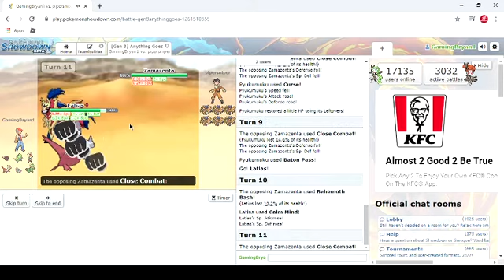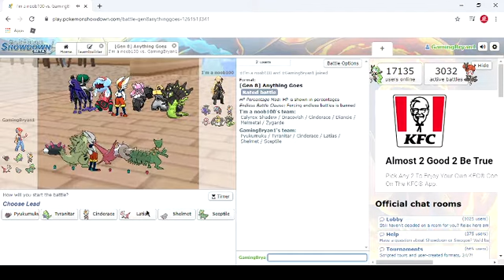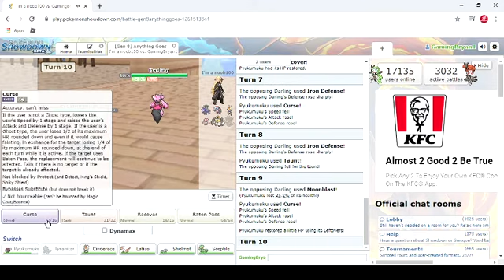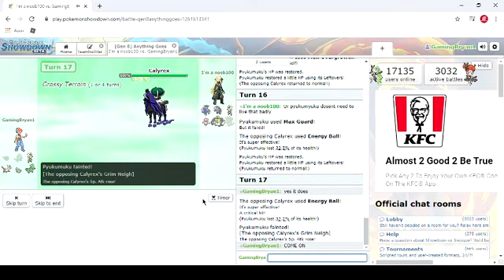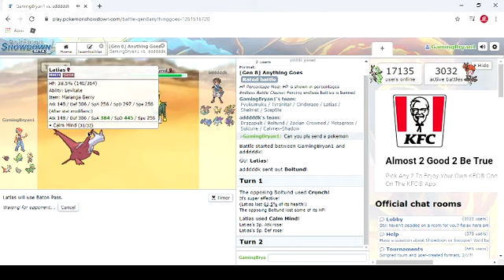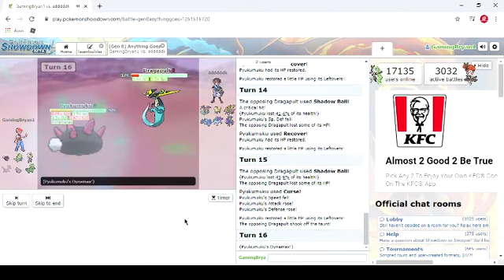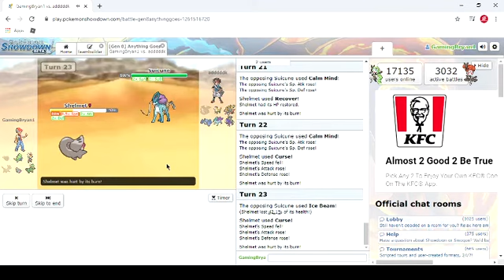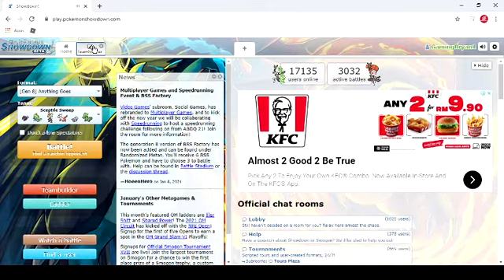Sceptile Sweep Team Pokemon Showdown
I was not the one that made this team in the first place.A Poketuber did,Give credits to him not me for this team.I hope you enjoy the video,Hit the Subscribe Button and Hit that little bell.